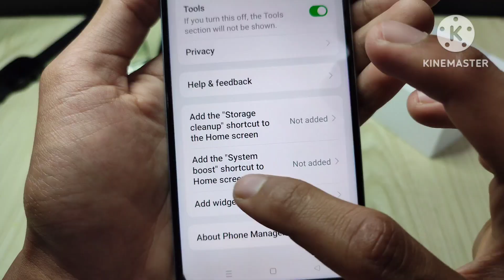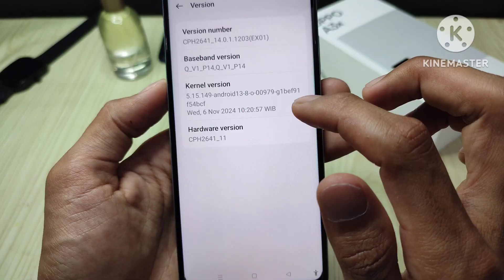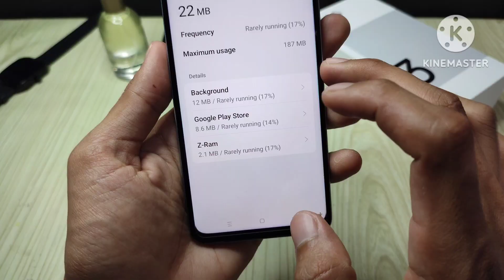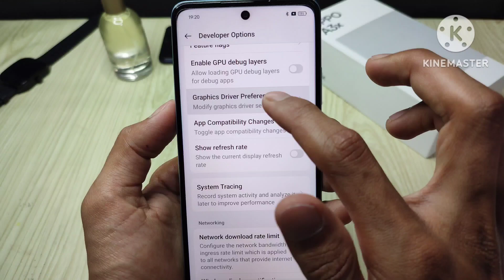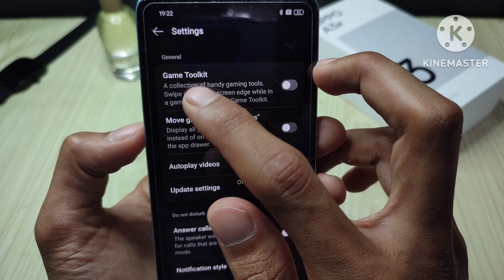How to setting Gaming Mode developer options on OPPO A3x step by step 2025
Want to enhance your gaming experience on your OPPO A3x? Learn how to enable developer options and optimize your phone for gaming. This tutorial will show you step-by-step how to tweak settings for smoother gameplay and better performance.

Discover how to unlock the full potential of your OPPO A3x for gaming. In this video, we'll guide you through the process of enabling developer options and customizing settings to improve your gaming performance. We'll cover topics like frame rate, touch response, and more.